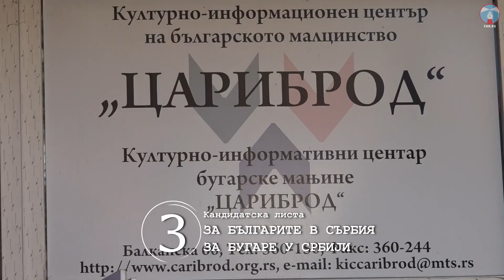Избори за НС: Представяне на кандидатската листа За българите в Сърбия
В рамките на предизборната кампания за равноправно представяне на кандидатските листи за изборите на Националния съвет на българското национално малцинсто, които ще се проведат на 13 ноември, ще бъде представена листата За Бугаре у Србији - За българите в Сърбия.

Тази кандидатската листа на вота ще участва със 17 кандидати, а титуляр е Сладжана Иванов.

1. Сладжана Иванов - психолог от Цариброд,
2. Далибор Миланов - ветеринарен техник от Цариброд,
3. Иван Таков - икономист от Бабушница,
4. Небойша Иванов - юрист от Цариброд,
5. Мая Васов - статистик от Цариброд,
6. Любинко Марков - предприемач от Панчево,
7. Сладжана Соколов - учител от Цариброд,
8. Зоран Андонов - политиколог от Цариброд,
9. Ивица Тодоров - работник от Цариброд,
10. Лиля Соколов - учител от Цариброд,
11. Стратко Пейчев - предприемач от Цариброд,
12. Дамир Таков - ветеринарен лекар от Цариброд,
13. Ирена Дончев - учител от Цариброд,
14. Мирча Сотиров - пенсионер от Цариброд,
15. Анкица Маноилов - търговец от Цариброд,
16. Цветанка Ранчев - счетоводител от Цариброд,
17. Сашко Митов – пенсионер от Цариброд.

Продукция: ФАР ТВ
2022